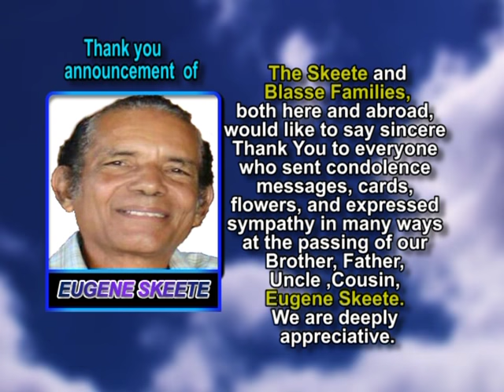Eugene Skeete thank you